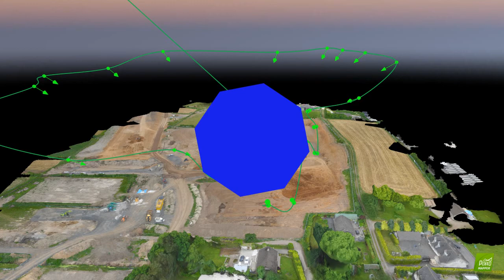180611 Borrow Pit E